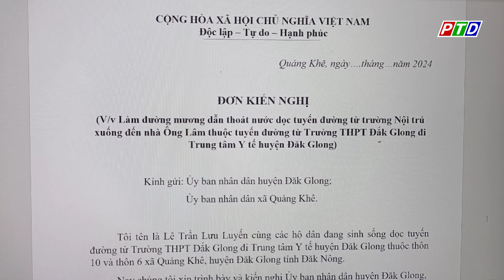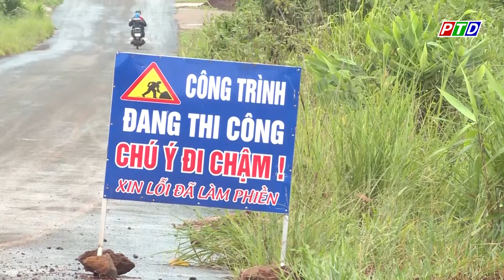Nước chảy tràn vào nhà người dân vì đường giao thông không có hệ thống thoát nước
Cập nhật thêm nhiều thông tin tại:
💎 Fanpage: